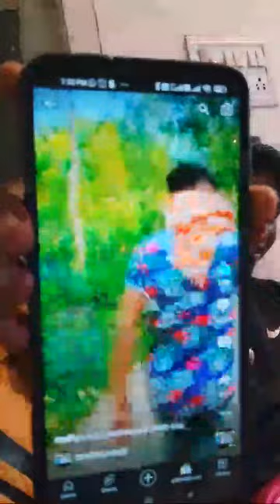Support Kre Bhaiyo Please